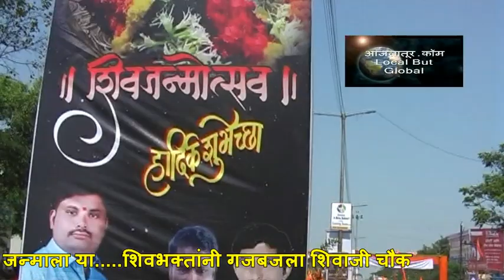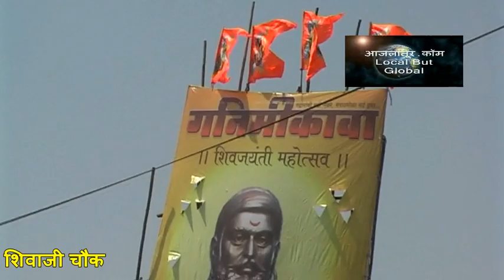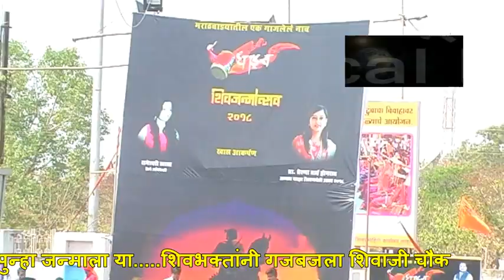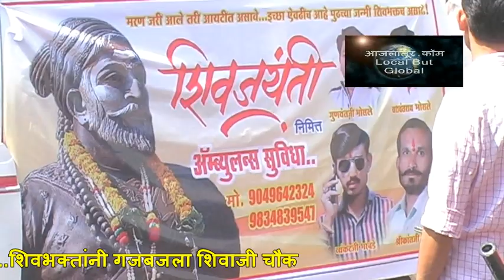Shivaji chowk latur, historical shivaji chaowk latur 190218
राजे पुन्हा जन्माला या. शिवाजी चौकात ऐतिहासिक गर्दी
पाणी, पोलिस अन रुग्णवाहिकेसह सगळी चोख व्यवस्था!

लातूर: छत्रपती शिवरायांच्या जयंतीत यंदा अलोट आणि भऊतपूर्व उत्साह दिसून येत आहे. शहरातील अनेक भागातून वेगवेगळ्या रॅलीज निघाल्या. या सगळ्यांचं लक्ष्य होतं शिवाजी चौक. भगवे झेंडे हाती घेऊन हे शिवभक्त शिवाजी चौकाकडे धाव घेत होते. दुपारी एकच्या सुमाराला अख्खा शिवाजी चौक गजबजला होता. पाय ठेवायलाही जागा नव्हती. सगळे शिवरायाला वंदन करण्यासाठी आतुरले होते. यामुळे शिवाजी चौक भरत होता, ओसरत होता आणि पुन्हा भरत होता. पोलिसांच्या व्हॅनलाही पुढे जायला अर्धा तास लागला. सबंध चौकात सगळीकडे चोख बंदोबस्त होता. चौकात वेगवेगळ्या भागात अनेक संघटनांच्या वतीने स्टॉल्स उभारण्यात आले होते. पाण्याची व्यवस्था करण्यात आली होती. शिवाय एक अंब्युलन्सही सर्व व्यवसथेसह चौकात कायमची उभी होती.